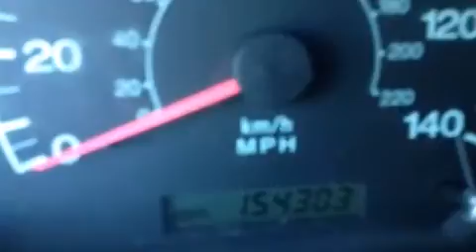2002 Hyundai Elantra GLS in St Augustine, FL 32086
Coggin Honda St. Augustine

Sensibility and practicality define the 2002 Hyundai Elantra. This 4 door, 5 passenger sedan provides exceptional value! It features an automatic transmission, front-wheel drive, and a 2 liter 4 cylinder engine. Hyundai infused the interior with top shelf amenities, such as: 1-touch window functionality, variably intermittent wipers, front bucket seats, tilt steering wheel, power door mirrors, power windows, and more. Audio features include an AM/FM radio, a cassette player, and 6 well positioned speakers. Our team is professional, and we offer a no-pressure environment. We'd be happy to answer any questions that you may have. We are here to help you.